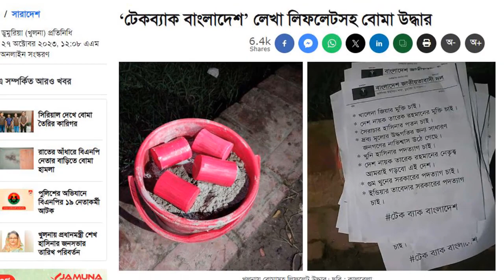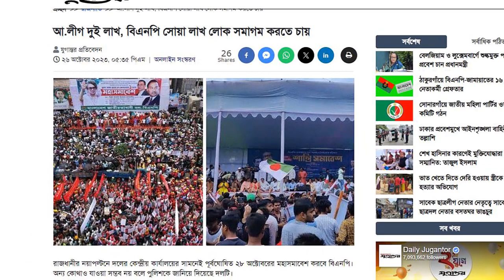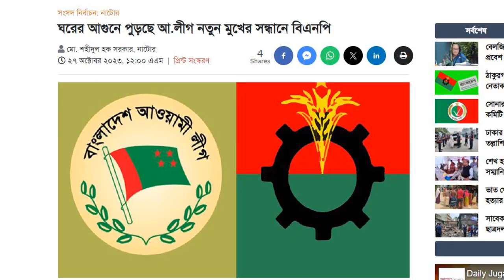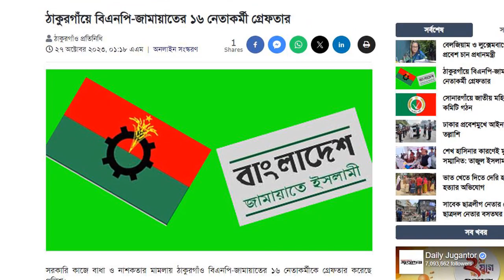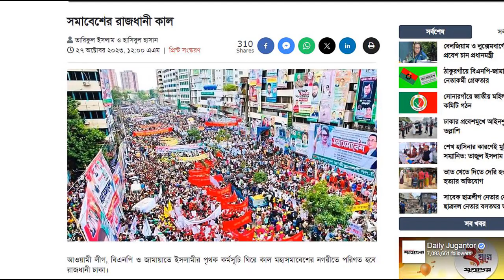News Bangla Today 28 Oct 2023 এইমাত্র পাওয়া খবর BBC Bangla News ajker bangla news ajker khobor